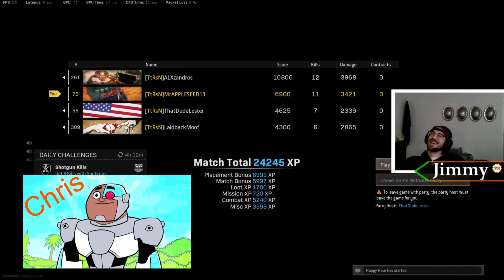For the Love of COD